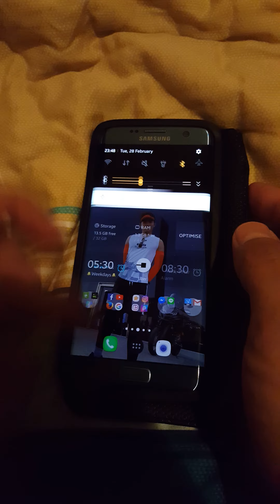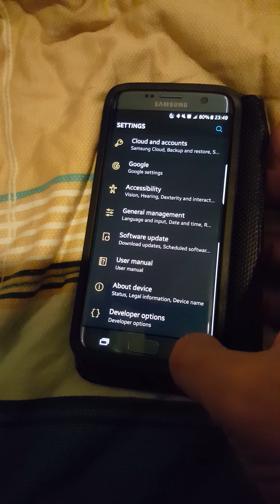Review Android 7.0 บน Samsung Galaxy S7 edge